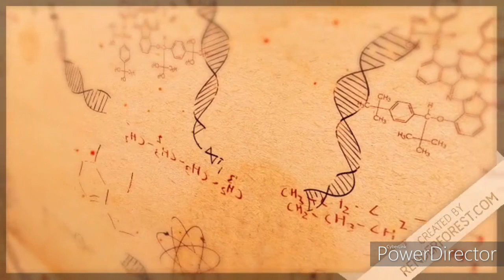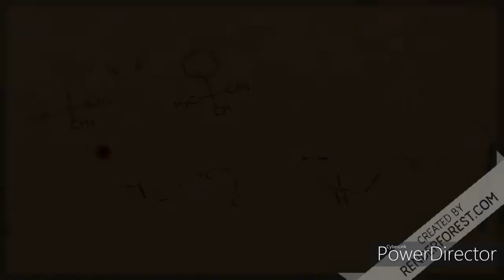Professeur paprika #2 top 10 des animaux les plus rares du monde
Salut à toi, aujourd'hui encore une nouvelle vidéo, un top 10 des animaux les plus rares du monde. J'espère que la vidéo vous plaira, si c'est le cas met un pouce bleu ! Bonne vidéo...